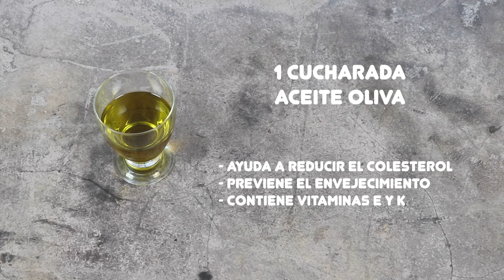PALITOS DE QUESO EN FREIDORA DE AIRE | Receta fácil de los mejores fingers o dedos de queso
Los palitos de queso son un aperitivo muy sabroso que se suele incluir junto con los aros de cebolla en la cocina rápida tex-mex. En el caso de los fingers de queso se puede evitar la fritura si se cocinan en la freidora de aire sin utilizar apenas aceite.